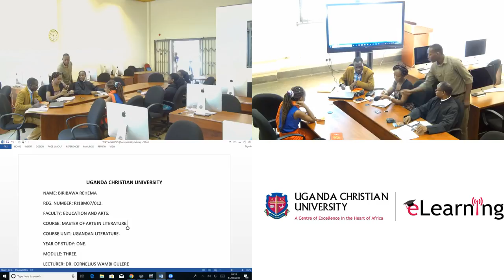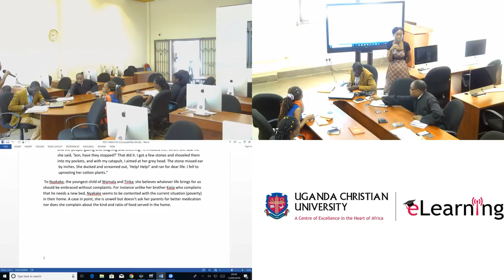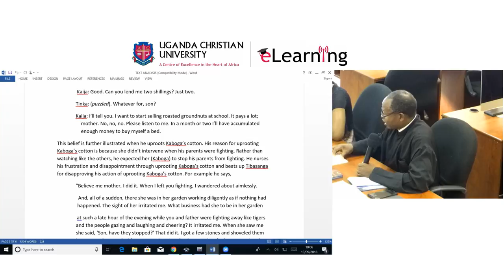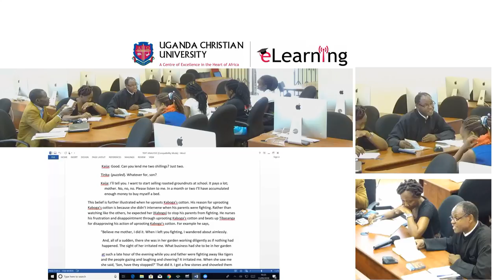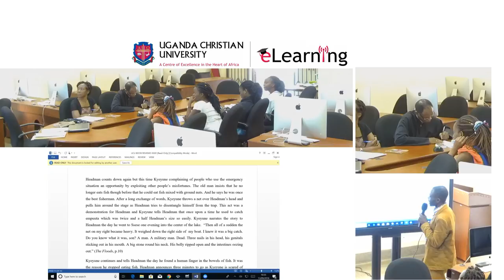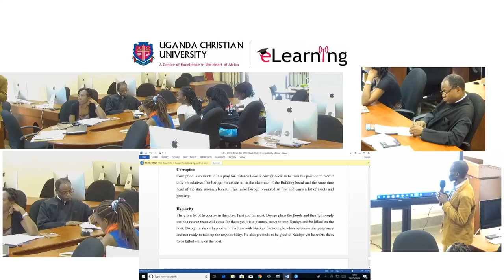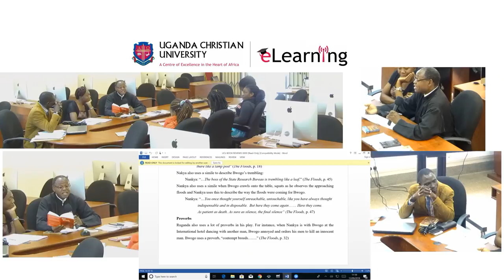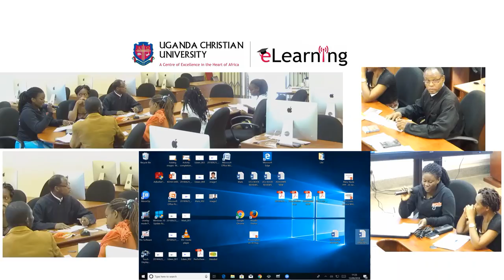Uganda Literature 1 Master of Arts Course 2018 Class Presentations 13th September 2018